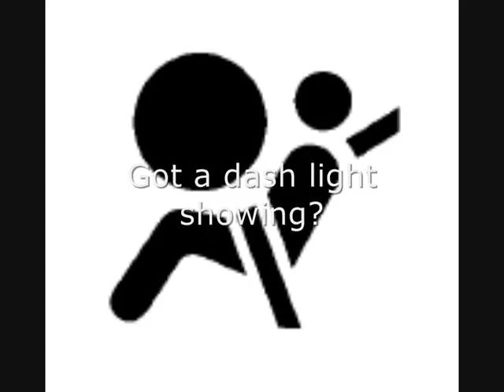Need help to clear a dash light on your Renault?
Need help to clear a dash light on your Renault? to get code readers & clear the lights.